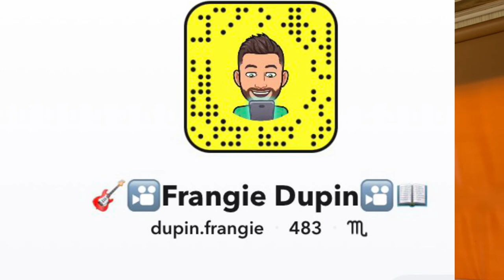Frangie Dupin témoignage (guérison)